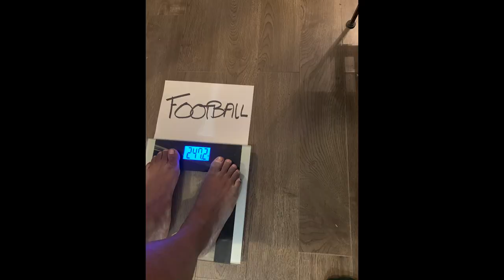MAKING YOUR WEIGHT LOSS JOURNEY SUCCESSFUL WITH OMAD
MAKING YOUR WEIGHT LOSS JOURNEY SUCCESSFUL WITH OMAD | OMAD = One Meal A Day! Intermittent Fasting "OMAD STYLE" has been the best thing to happen on my weight loss journey and B.E.D RECOVERY/EMOTIONAL EATING. Don't let the word "ONE" scare you because that "ONE" meal is a GOOD SIZE MEAL and those hours of fasting will definitely force your body in fat burning mode. It is incredibly difficult to OVEREAT on 1 MEAL A DAY! That is why it is incredibly effective as it is forces you into a calorie deficit when losing weight.